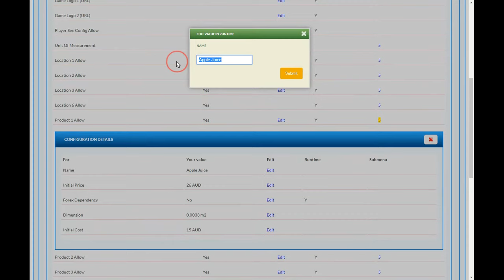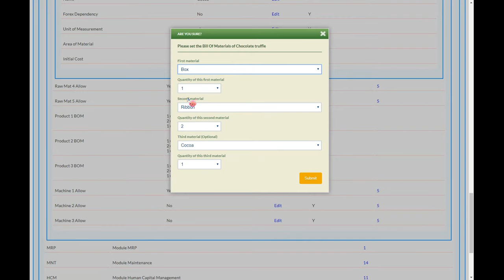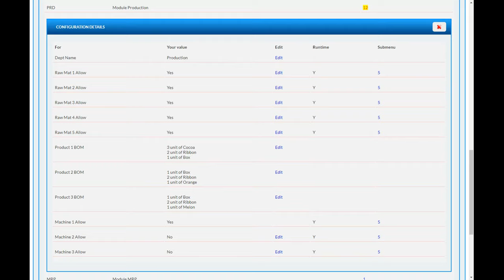MonsoonSIM Official - Ver 5.2 - Raw Materials and Finished Goods Setup [For CT]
Intended for MonsoonSIM Certified Trainers. This video demonstrates how to manage and handle raw materials and finished goods in MonsoonSIM